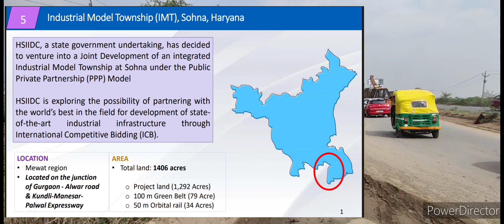IMT SOHNA UPDATE ! Amperex Technology Limited ! EMC cluster in Sohna !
Amperex Technology Limited (ATL), a manufacturer of rechargeable Lithium Ion Polymer (LIP) batteries, has acquired a 180 acre land at Rs 550 crore near Gurugram, Haryana in one of the largest land deals of the year.

Owned by TDK corporation, a Japanese multinational technology company, ATL has acquired the land from Haryana State Industrial and Infrastructure Development Corporation (HSIIDC) through a bidding process.

“We had invited online applications for allotment of a plot of about 180 acres of industrial land in IMT Sohna. ATL was the only company, which participated in the auction. The land has been allotted to them last week and they have 90 days to make the full payment,” said a HSIIDC official.

A global leader in supplying LIP batteries across the world, ATL has two cell manufacturing facilities in China but because of India-China border tension, it has decided to invest in an Indian manufacturing unit by the name of ATL India technology private ltd.

सोहना में 500 एकड़ में बनेगा ईएमसी क्लस्टर, पूरे देश में केवल दो राज्यों को मिला ये तोहफा
हरियाणा राज्य औद्योगिक विकास निगम (एचएसआईआईडीसी)’ को भारत सरकार ने ‘परियोजना कार्यान्वयन एजेंसी’ के रूप में चुन लिया। यही नहीं आईएमटी सोहना में 500 एकड़ में इलेक्ट्रॉनिक-मैनुफैक्चरिंग क्लस्टर (ईएमसी)की स्थापना के लिए केंद्र सरकार ने 331.04 करोड़ रुपए की वित्तीय सहायता भी मंजूर कर दी है।

हरियाणा के विकास के बढ़ते पथ पर एक और बड़ी उपलब्धि और जुड़ गई जब 'हरियाणा राज्य औद्योगिक विकास निगम (एचएसआईआईडीसी)' को भारत सरकार ने 'परियोजना कार्यान्वयन एजेंसी' के रूप में चुन लिया। यही नहीं आईएमटी सोहना में 500 एकड़ में इलेक्ट्रॉनिक-मैनुफैक्चरिंग क्लस्टर (ईएमसी)की स्थापना के लिए केंद्र सरकार ने 331.04 करोड़ रुपए की वित्तीय सहायता भी मंजूर कर दी है। इस परियोजना पर कुल 662.08 करोड़ रुपए की लागत आएगी। प्रदेश के लिए यह गर्व की बात है कि हरियाणा उन दो राज्यों में शामिल है, जिन्हें अब तक इस (ईएमसी) परियोजना के तहत अनुदान स्वीकृत किया गया है।

The Haryana State Industrial and Infrastructure Development Corporation (HSIIDC) plans to develop the Industrial Model Township (IMT) Sohna as the hub for Electronics and IT Industry.

Out of the total area of 1,500 acres, 500 acres will be used to develope the Electronic Manufacturing Cluster.

The projected investment of IMT is estimated to be Rs 10,000 crore.

The township is located at the intersection of NH-248A and KMP Expressway, and about 36 km south of Sohna Chowk. It is also 9 km away from the upcoming Delhi-Mumbai-Vadodara expressway, about 4 km from Delhi-Mumbai dedicated freight corridor.

Sunil Sharma, Chief Coordinator Industries, HSIIDC, recently held a meeting with leading players in the industry such as ATL Battery, Lumax, TDK, Taurgus Technologies, Alite Airflow, Windsor Technologies, VVDN etc to explain the project and discuss the way forward

Speaking about the project, Sharma said “the HSIIDC has received a positive response, with most companies expressing their desire to establish their new ventures in IMT Sohna.”

“The corporation is planning to have another round of discussions with industry leaders at the level of senior officers of the Haryana government, added Sharma.”

This move has come after the Centre in October 2021 had selected HSIIDC as the ‘Project Implementation Agency’ for setting up an Electronic-Manufacturing Cluster (EMC) at IMT Sohna.  (KNN Bureau)

हरियाणा के उपमुख्यमंत्री दुष्यंत चौटाला ने बताया कि भारत चिकित्सा क्षेत्र में और अधिक आत्मनिर्भर बनना चाहता है ताकि भविष्य में किसी भी आपदा से आसानी से निपटा जा सके। हरियाणा में इलेक्ट्रॉनिक उपकरणों और चिकित्सा उपकरणों के क्षेत्र में बड़े निवेश के पर्याप्त अवसर हैं। उन्होंने बताया कि आईएमटी सोहना में 500 एकड़ में इलेक्ट्रॉनिक-मैनुफैक्चरिंग क्लस्टर (ईएमसी)की स्थापना होने से अन्य उद्योगों को स्थापित करने में भी मदद मिलेगी। क्योंकि सोहना भारत की राजधानी नई दिल्ली के पास स्थित है। यह गुरुग्राम, नोएडा, गाजियाबाद और फरीदाबाद के साथ भी निकटता में है। मारुति सुजुकी और होंडा सहित दुनिया की कुछ सबसे बड़ी ऑटो कंपनियों के प्लांट भी इसी क्षेत्र में स्थित हैं। ऐसे में ईएमसी की स्थापना से भविष्य में यहां स्थापित की जाने वाली ई-वाहनों की कंपनियों को भी लाभ होगा।

दुष्यंत चौटाला ने बताया कि सोहना में इलेक्ट्रॉनिक-मैनुफैक्चरिंग क्लस्टर (ईएमसी) स्थापित करने के साथ ही उद्योगपतियों की सहायता के लिए औद्योगिक भूखंड, रैडी बिल्ट फैक्टरीज, सुसज्जित टूल रूम, स्टार्ट-अप सुविधा केंद्र, गोदाम, कौशल विकास केंद्र और अन्य आवश्यक सुविधाएं उपलब्ध करवाई जाएंगी।

उपमुख्यमंत्री ने बताया कि प्रदेश में निवेश एवं रोजगार बढ़ाने को लेकर प्रदेश सरकार द्वारा किए जा रहे प्रयास निरंतर रंग ला रहे हैं। जानी-मानी कंपनी एटीएल, फ्लिपकार्ट, मारुति जैसी बड़ी कंपनियों के बाद ई-कॉमर्स कंपनी 'अमेजन इंडिया' भी राज्य में अपने भंडारण नेटवर्क का विस्तार कर रही है। इससे राज्य में हजारों युवाओं के लिए रोजगार के नए अवसर पैदा होंगे।